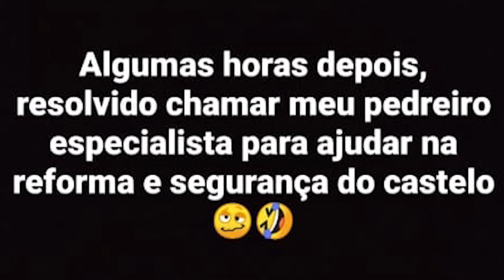Conan Exiles - Como construir um Castelo em meio ao Caos (PVP) #5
Kkkkkkkkkkkkkkkkkkkkkkkkkkkkkkkk obrigado pelo seu apoio constante ao canal.